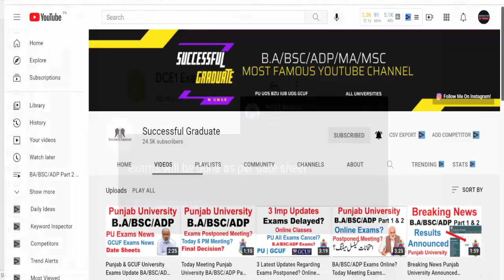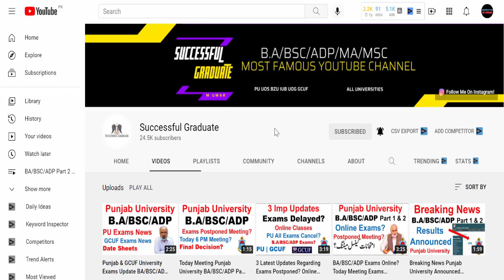BA/BSC/ADP Part 1 & 2 Exams Postponed News Punjab University Reply Through Email Check News PU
BA, BSC & ADP | M.A/MSC | B.COM/ADC | BS (Hons.)

punjab university
successful graduate
 ba bsc exams exams 2021
ba bsc date sheet